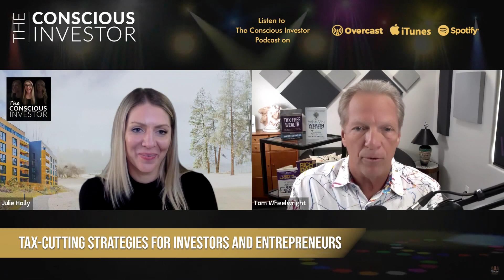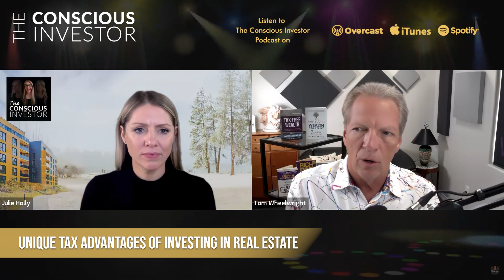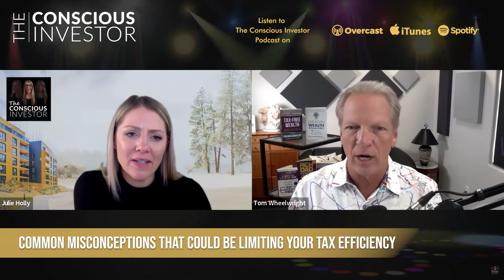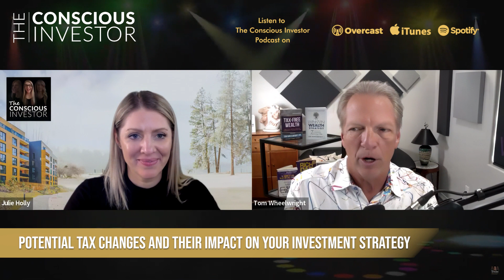Legal Ways to Save Big on Your Taxes with Tom Wheelwright, CPA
Join us as Tom Wheelwright delves into effective ways for entrepreneurs and investors to drastically reduce their taxes within three months. This episode is packed with valuable advice for anyone looking to make strategic tax decisions, optimize their investments, and ensure a financially secure future. So, tune in!

KEY TAKEAWAYS:
• Tax-cutting strategies for investors and entrepreneurs
• Unique tax advantages of investing in real estate
• Common misconceptions that could be limiting your tax efficiency
• Benefits of leveraging debt in tax planning
• Potential tax changes and their impact on your investment strategy

• Rich Dad Poor Dad by Robert T. Kiyosaki
• The Win-Win Wealth Strategy by Tom Wheelwright

ABOUT TOM WHEELWRIGHT, CPA:
Tom Wheelwright, CPA, is the visionary and best-selling author behind multiple companies that specialize in wealth and tax strategy. He is also a leading expert and published author on partnerships and corporation tax strategies, a well-known platform speaker, and a wealth education innovator. His best-selling book, Tax-Free Wealth, shows entrepreneurs and investors how to build massive amounts of wealth through practical and strategic ways to permanently reduce taxes.

• Schedule a 20-min get-to-know each other call

• Schedule a 30-min call to learn about investing with Three Keys Investments

If you’re looking for an affordable healthcare solution, check out Christian Healthcare Ministries by visiting